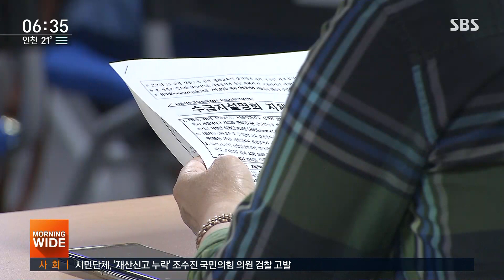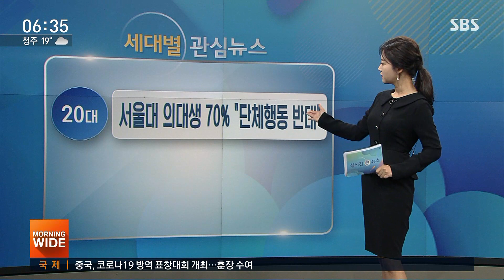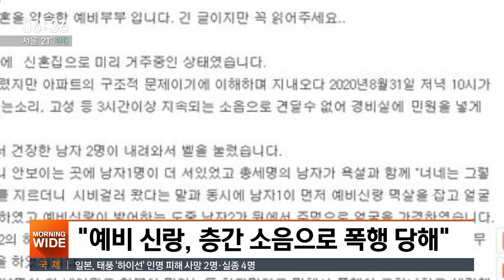말리던 임산부 뺨까지...층간소음 항의하자 예비부부 무차별 '폭행' / SBS / 실시간 e뉴스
30대는 부산의 한 예비부부가 층간 소음에 항의했다가 무차별 집단폭행을 당했다는 기사를 많이 봤습니다.

지난 7일, 온라인 커뮤니티에 예비 신랑이 층간소음으로 폭행을 당했다는 글이 올라왔습니다..
결혼을 앞둔 예비 신부라고 밝힌 작성자는 부산 해운대에 신혼집을 마련하고 미리 거주해왔는데 줄곧 윗집 소음에 시달렸다고 호소했습니다.